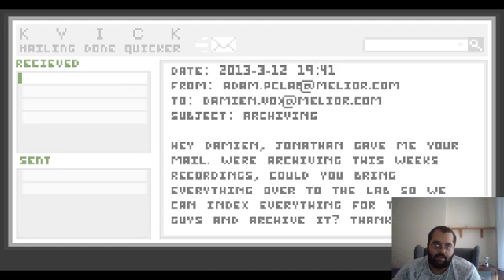Getting a bit jumpy in the Uncanny Valley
I FINALLY REMEMBERED THE NAME OF THE BLOODY GAME: LONE SURVIVOR

Jeez that's the 2nd time I've brought up that game and its name just vanished from my mind lol

I'm not sure I will enjoy playing it on controller, it just feels a bit clunky at times.

Also reading at times can be a bit of a pain because of the pixel graphics.